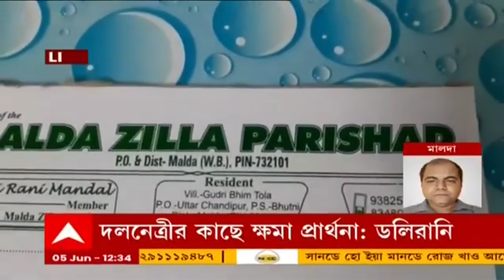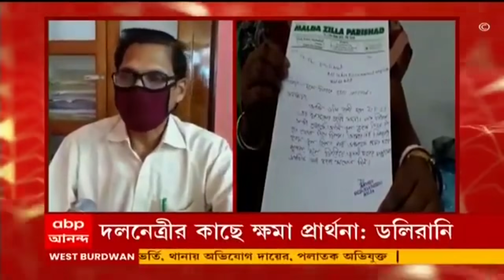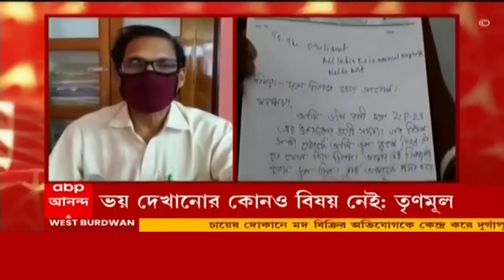Malda: 'বিজেপিতে কাজ করা যাচ্ছে না', তৃণমূলে ফিরতে চেয়ে আবেদন জেলা পরিষদ সদস্যার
এবার পুরনো দল তৃণমূলে ফিরতে চেয়ে ক্ষমাপ্রার্থনা মালদা জেলা পরিষদের সদস্যার। ভোটের আগে, ৮ মার্চ, মালদা জেলা পরিষদের সভাধিপতি-সহ ১৪ জন সদস্য যোগ দেন বিজেপিতে। ভোটের ফল ঘোষণার পর, এবার তৃণমূলে ফিরতে চেয়ে তৃণমূলের জেলা সভাপতির কাছে আবেদন জানালেন জেলা পরিষদ সদস্যা ডলিরানি মণ্ডল। তিনি জানান, দলনেত্রীর কাছে ক্ষমা প্রার্থনা করছি। ভুল বুঝে বিজেপিতে গিয়েছিলাম। এখানে কাজ করা যাচ্ছে না, তাই আবার তৃণমূলে ফিরতে চাই। কাজ করতে চাই ভূতনির বাসিন্দাদের জন্য। এনিয়ে তৃণমূল অথবা বিজেপির প্রতিক্রিয়া এখনও মেলেনি।